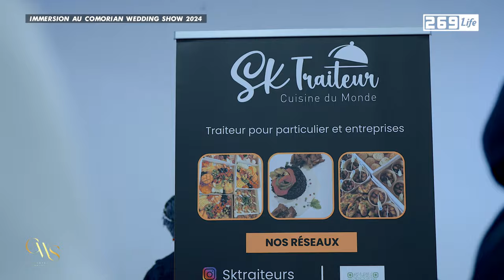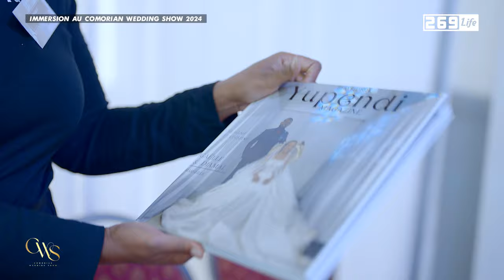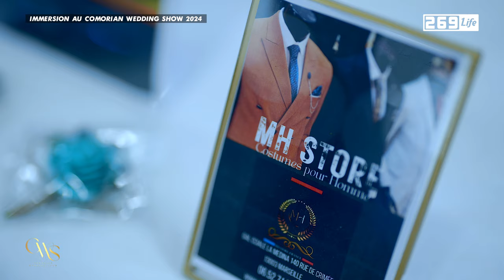Immersion Au Comorian Wedding Show 2024 : Découvrez le Salon du Mariage Comorien.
Un film réalisé par @Fakri HK et animé  par @_sombreattitude  pour 269Life.
Plongez dans le Comorian Wedding Show, le salon du mariage comorien. Découvrez des créateurs de robes de mariée, des maquilleurs, des traiteurs, et bien plus encore. Un voyage au cœur de la culture et des traditions comoriennes.